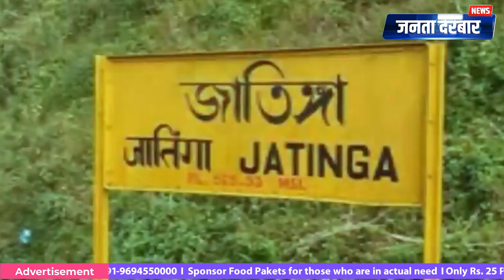भारत विविधताओं और अद्भुत घटनाओं का देश! अनसुलझे रहस्य जिन्होंने पूरी दुनिया को चौंका दिया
भारत की सांस्कृतिक विविधता में अद्भुत प्राकृतिक रहस्य भी शामिल हैं, जैसे रामसेतु और महाबलीपुरम की बैलेंसिंग रॉक। रामसेतु, जो भगवान श्री राम के द्वारा बनाया गया एक पौराणिक पुल है, पानी में तैरने वाले पत्थरों के लिए जाना जाता है। दूसरी ओर, महाबलीपुरम में स्थित कृष्ण का मक्खन मटका, एक 250 टन की चट्टान है, जो पिछले 1200 वर्षों से स्थिर खड़ी है, भले ही इसे हटाने का प्रयास किया गया हो। ये चट्टानें अपने रहस्यों के साथ वैज्ञानिकों और आम लोगों को चकित करती हैं।

India's cultural diversity also includes amazing natural mysteries, such as Ram Setu and the Balancing Rock of Mahabalipuram. Ram Setu, a mythical bridge built by Lord Rama, is known for its floating stones in water. On the other hand, Krishna's Butter Pot, located in Mahabalipuram, is a 250-tonne rock that has stood firm for the last 1200 years, even though attempts have been made to remove it. These rocks amaze scientists and common people with their mysteries.